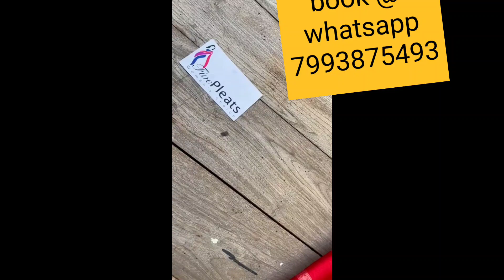Soft and Light Weight Kota Silk Sarees | with price Rs. 2750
Five Pleats Exclusive Wear

💁‍♀️Soft and Light Weight Kota Silk Sarees
💁‍♀️Rich Floral Digital Print comes alover
💁‍♀️Two Side Gadwal Gap Border
💁‍♀️Rich Pallu with floral blouse

*Our Price Rs 2750+$*